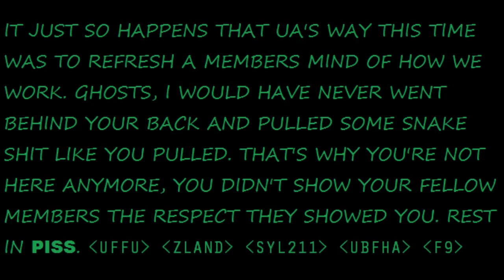Ghosts Patching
This is an old member, he was a good friend for a while. Until He started being mr. fanboy. He was hanging around a few people we don't like and was even open to tell us so in party. He met the same fate the rest do. Fuck with me, you're bleeding. Fuck with my brothers, you're resting in a body bag. There's no helping you once you step through the gates of ZombieLand, for Ghost, well he got pushed through the gates. Rest in fucking piss.